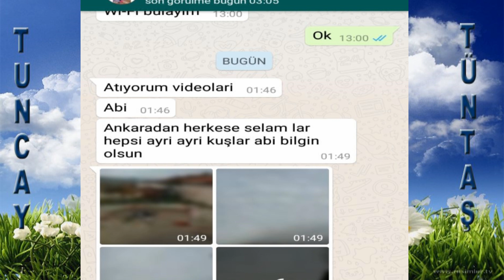OYUNLU GÜVERCİNLER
Selamlar arkadaşlar Alican arkadaşımız Ankara'dan bizler için bu videoyu gönderdi kendisine teşekkür ederim